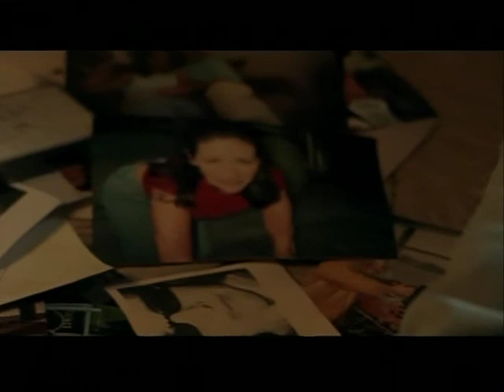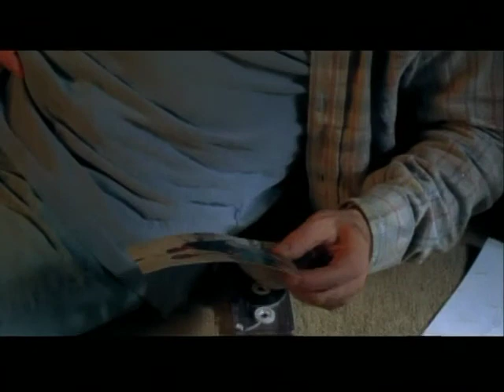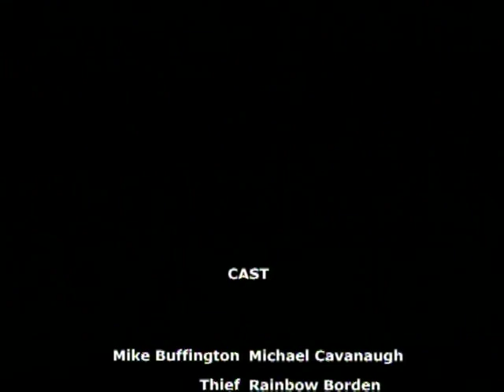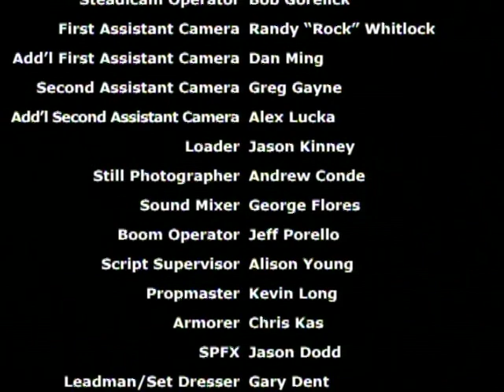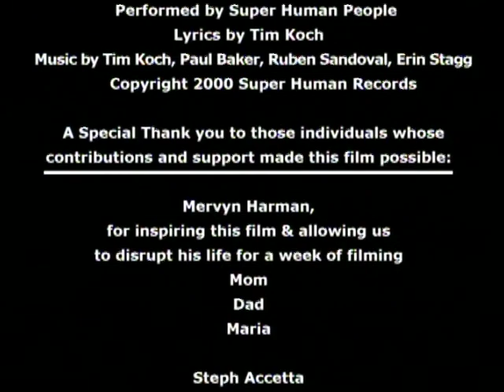CHANCE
Short Film "Chance" - Directed by Paul Baker 2003

Winner 5 festival awards 2004: Big Bear Festival "Audience Award", Boston International Festival "Jury Award," Method Festival "Best Actor," LA TV Shorts Festival "Best Actor," Hermosa Shorts Festival "Best Actor"

A man with Parkinson's is held hostage in his own apartment by an injured thief on the run. While a pair of veteran & rookie cops search the building, the two men connect in a bizarre emotional, mental, and violent way.